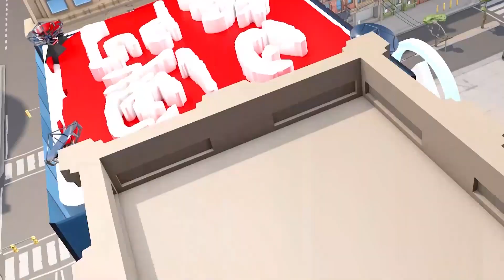從杭州亞運展望粵港澳全運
【亞運第一線】亞運賽事進入白熱化，杭州辦大型運動會的能力與水準獲得普遍贊譽，也為2025年粵港澳全運會籌備提供了經驗與啟發，具體如何，一起看片。